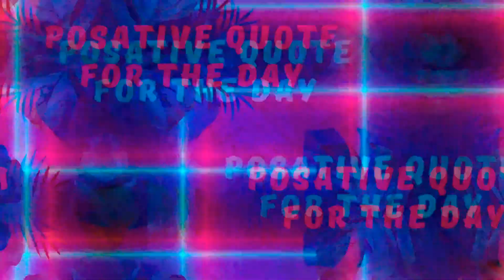Positive quote for today - ( My Cancer Journey)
My positive quote for today to show my self-growing so you all see the benefits of doing this!